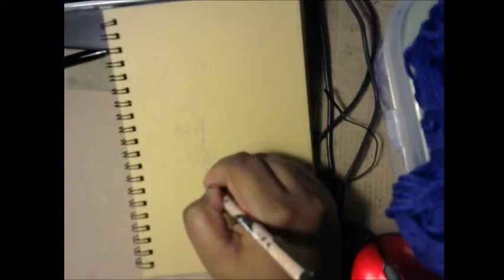flower 1 Faber-Castell polychromos pencil